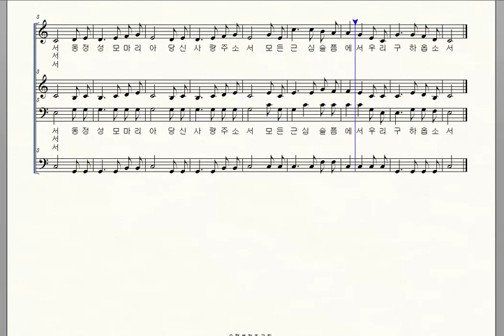가톨릭성가 236 사랑하올 어머니 엘토